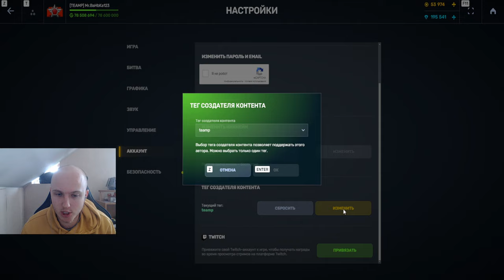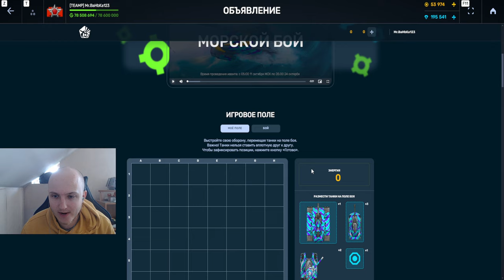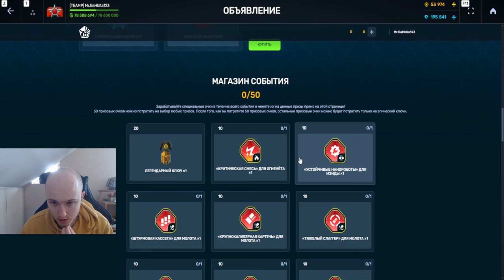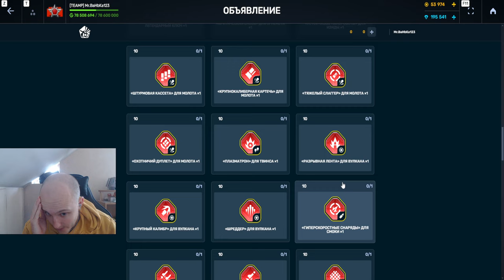ЛЮТЫЙ ФАРМ НОВЫХ УСТРОЙСТВ и СУПЕР ПРИЗОВ в НОВОМ ИВЕНЕТ МОРСКОЙ БОЙ в ТАНКАХ ОНЛАЙН